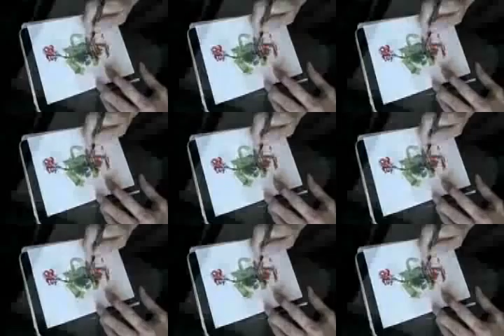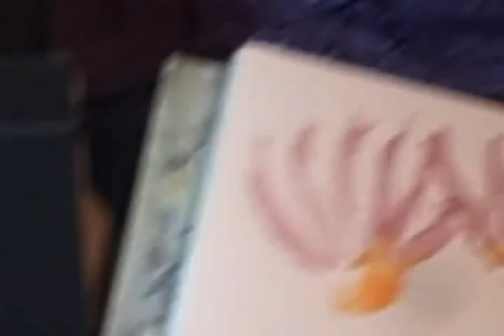Kathleen McElwaine: Watercolors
Kathleen McElwaine explains how she enjoys watercolor painting while commuting "on the bus" to work.